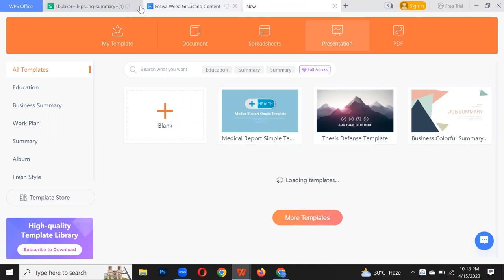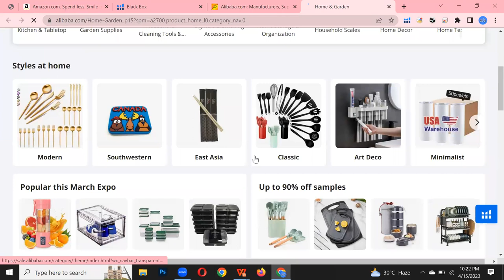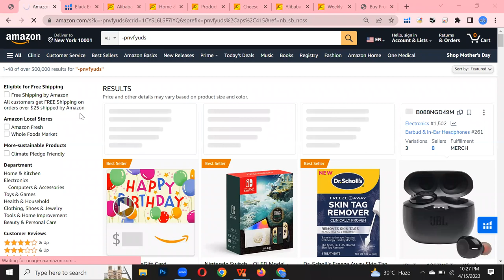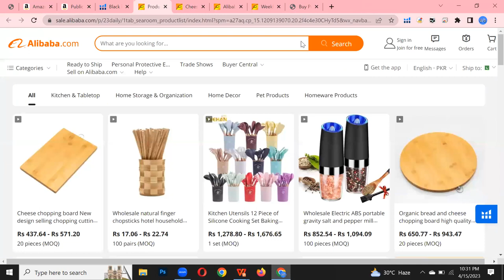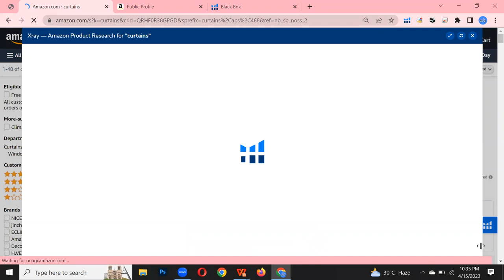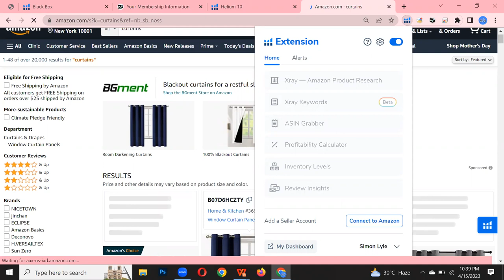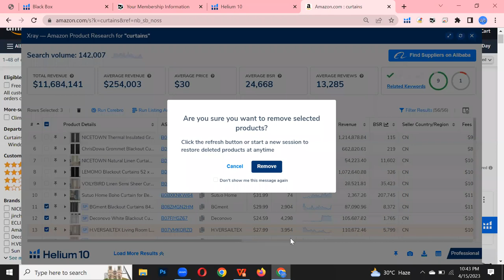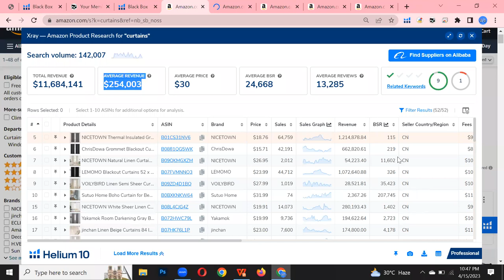Product Hunting in USA Part1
Welcome to the fourth lecture in our Amazon series! In this video, we'll be discussing how to optimize your Amazon product listings for maximum visibility and sales. We'll cover everything from writing compelling product titles and descriptions to optimizing your product images and utilizing Amazon's Enhanced Brand Content (EBC) feature. With our step-by-step guide, you'll learn how to create listings that stand out from the competition and drive more traffic to your products. Whether you're selling your own branded products or reselling popular items, this lecture is packed with valuable insights and practical tips to help you succeed on Amazon. So sit back, relax, and get ready to take your product listings to the next level with our expert advice.